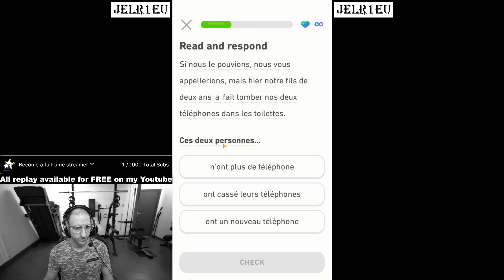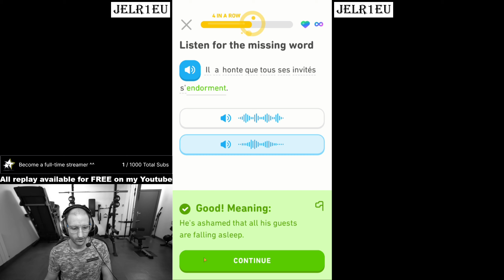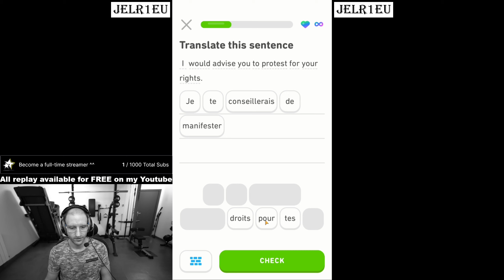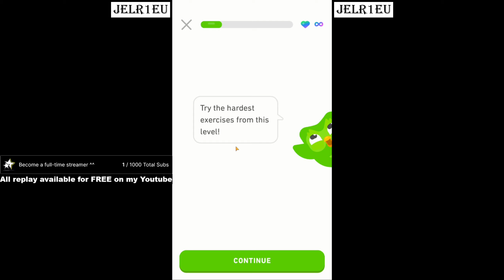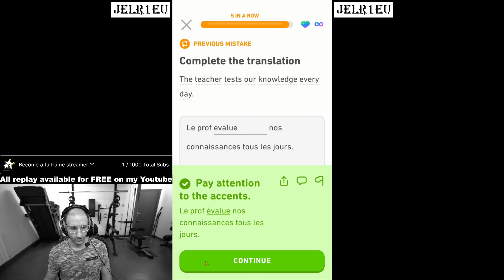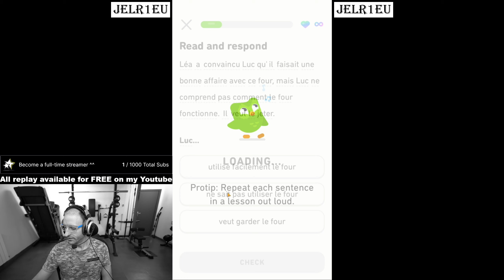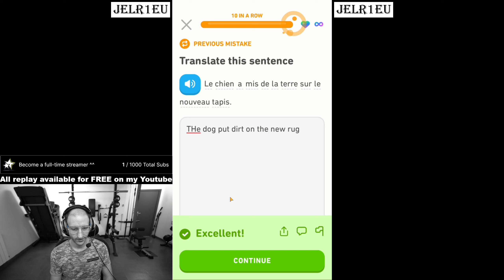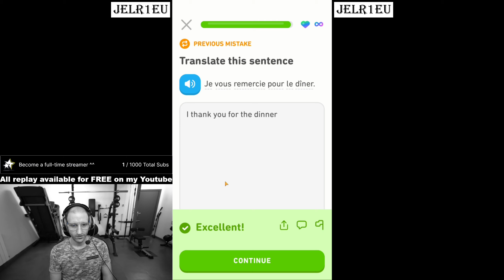Duolingo - English French Learning - Day 1239 - First part